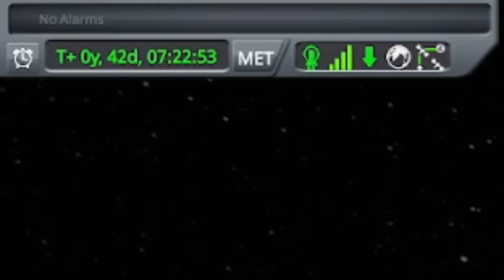Finally Completing Kerbal Space Program Without Parachutes Part 4 - Finale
The final part of KSP without parachutes where I finish the tech tree and make an ssto/spaceplane